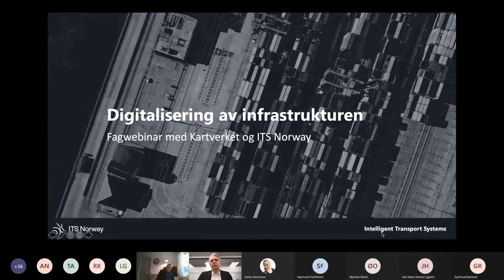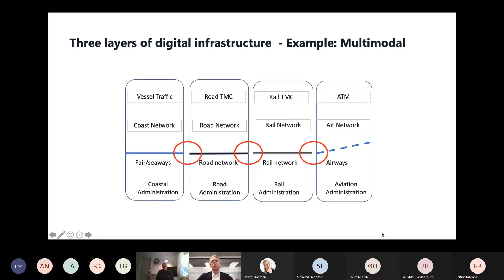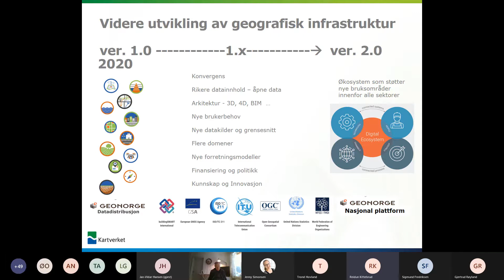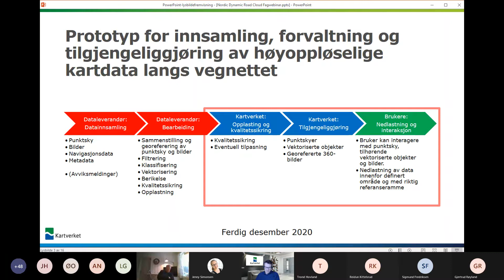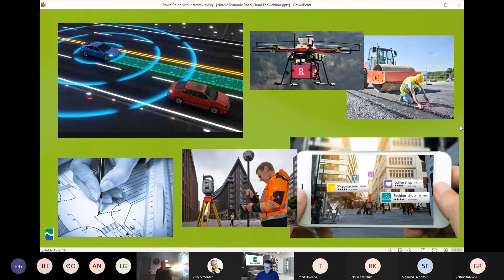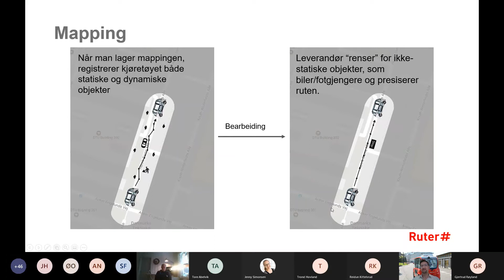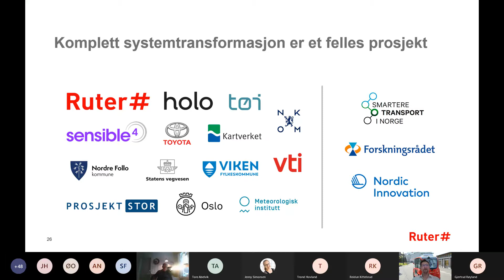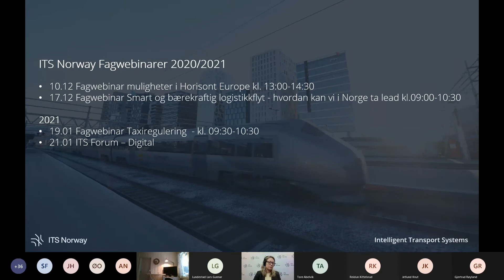ITS Norway Fagwebinar med Kartverket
Digitalisering av infrastrukturen – viktig for utvikling av fremtidens mobilitet.
Sammen med Kartverket snakker vi om neste generasjons geografiske infrastruktur, og veien mot mer dynamiske kartdata og nøyaktig posisjonering. Den fremtidige nytten vil komme i mange bransjer. For samferdselssektoren betyr det mulighet for modernisering og automatisering i en nasjonal og skandinavisk skala.

Kartverket ønsker med webinaret å få innspill fra dere om hvilken nytte man ser i dag og i fremtiden for felles løsninger som forvalter og formidler punktskydata langs vegnettet. Hvilken rolle skal det offentlige ta for å forvalte, utvikle og bruke data?